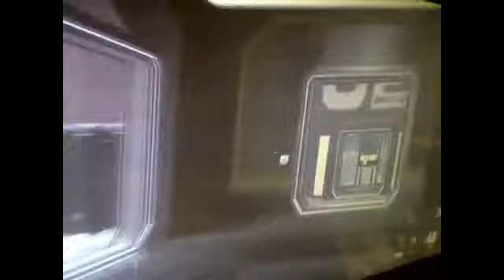new cod a.w !!!!